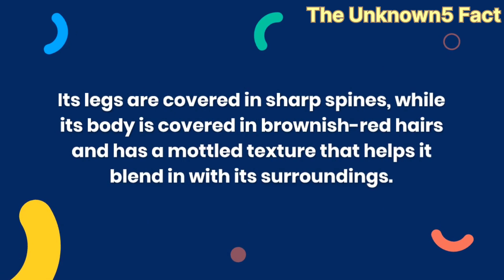Crazy Facts About Japanese Spider Crab 🦀 || The Unknown5 Fact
Crazy Facts About Japanese Spider Crab 🦀